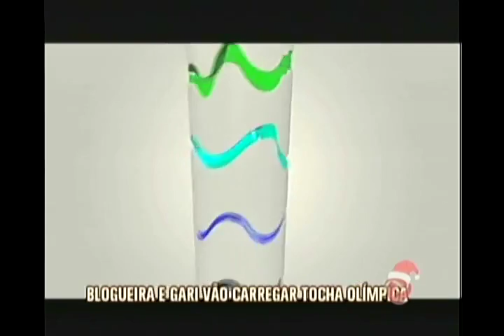Maratonistas mineiros vão carregar tocha da Olimpíada 2016